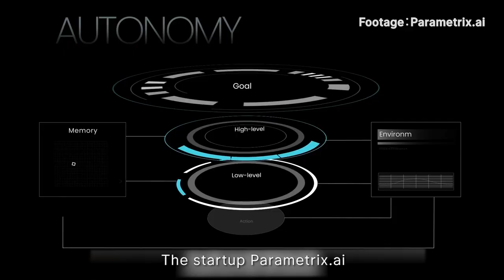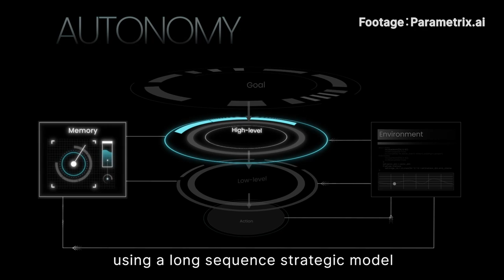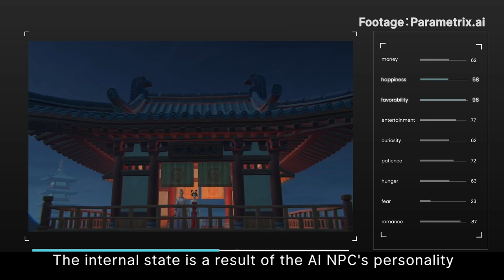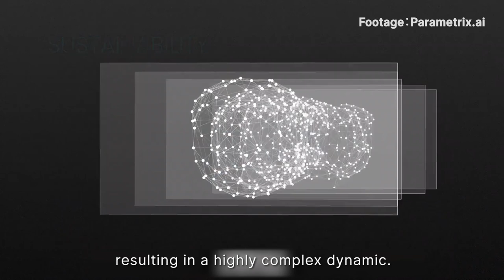AI Resurrected a Thousand-Year-Old City and Created a Virtual Society!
As we move closer towards creating more realistic virtual worlds, where will the line be drawn between reality and simulation? From the movie "The Truman Show" to the TV series "Westworld," we have seen various depictions of AI societies that blur the lines between real and virtual. Today, we will introduce you to "Living Chang'an City," a virtual world where AI characters have their own emotions and experiences. Is this a sign that we are one step closer to creating a truly immersive and realistic virtual society? Join us as we explore the possibilities and implications of this fascinating topic.